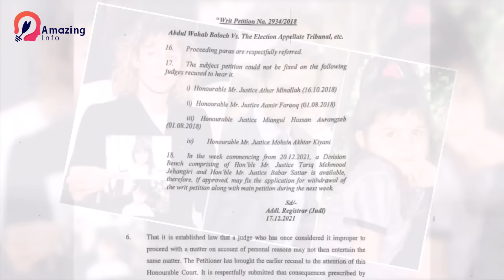8 Richest Daughters of Corrupt Pakistani Politicians | Amazing Info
8 Richest Daughters of Corrupt Pakistani Politicians | Amazing Info

Richest Daughters of Corrupt Pakistani Politicians

Aaj hum aapko lekar aaye hain ek dilchasp safar mein, jahan hum explore karenge Pakistani siyasatdanon ki sab se ameer betiyon ki kahaniyan aur unki daulatmandi ka raaz. Yeh hai woh kuch malumat jinmein hum aapko dikhayenge Pakistani siyasatdanon ki betiyon ki asal haqeeqat aur unki mukhtalif zindagi ke pehlu! 💰👩‍👧‍👧

Is video mein, hum aapko batayenge kuch mashhoor Pakistani siyasatdanon ki betiyon ke naam aur unki daulatmandi ke peeche chhupi haqeeqat. Inki zindagiyan hain woh jo samanya nahi, lekin unki mukhtalif raazdaariyan aur safar unhe khaas bana deti hai.

Dekhiye kaise yeh mashhoor siyasatdanon ki betiyan apne zindagi ke is safar par kis tarah se tair rahi hain. Video dekhein, in yaadgar moments ko samjhein, aur in betiyon ke daulatmand safar ka izhar-e-hunar ka lutf uthaiye.

Pakistan ki asli jazbaat aur siasat bhare safar mein hamare sath judna na bhulein! 💰👩‍👧‍👧

You May LIKE My Other Videos As Well:
Famous politicians who married bar dancer girls | Amazing Info

1.This video has no negative impact on the original works (It would actually be positive for them
2.This video is also for teaching purposes.